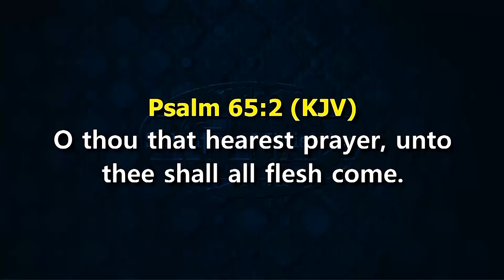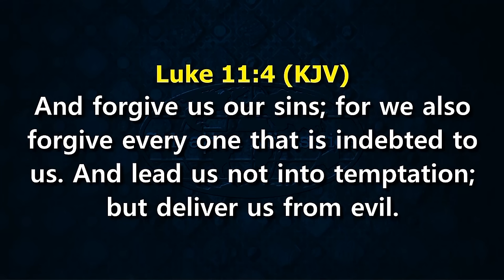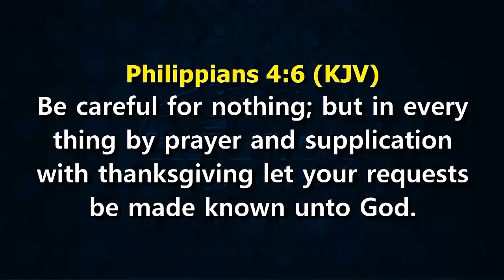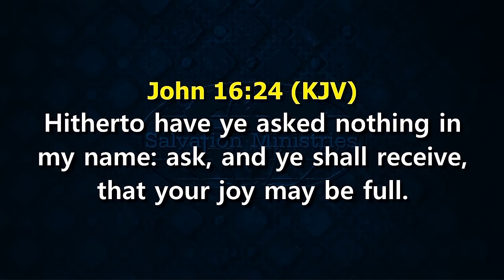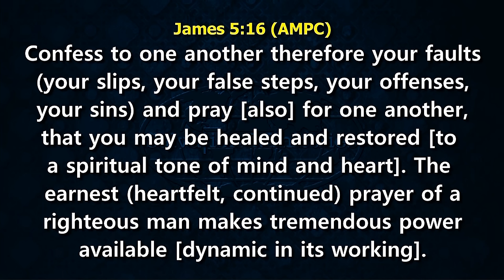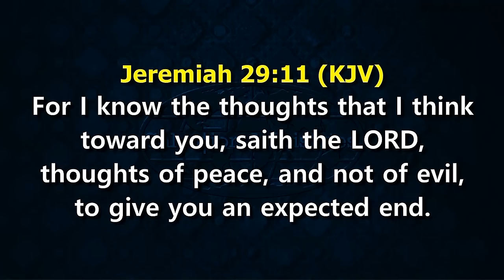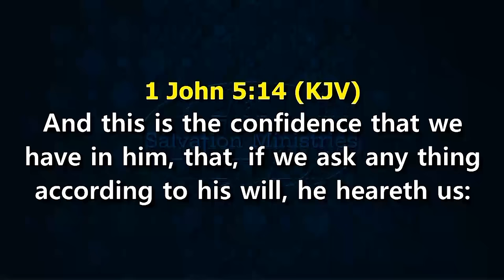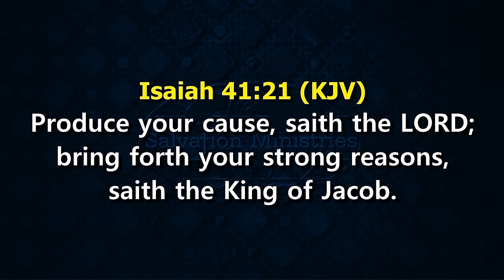How to Pray | David Ibiyeomie